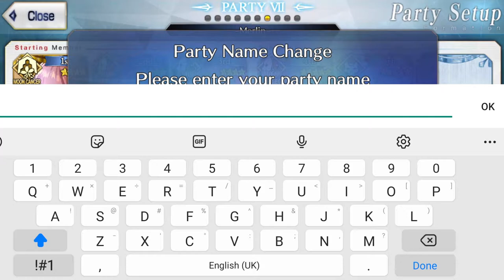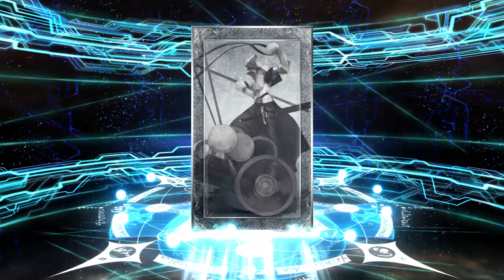FGO - What happened to Medb?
The high to low got me good.